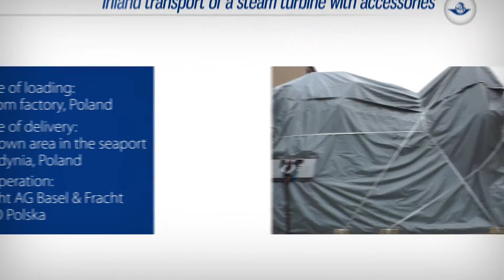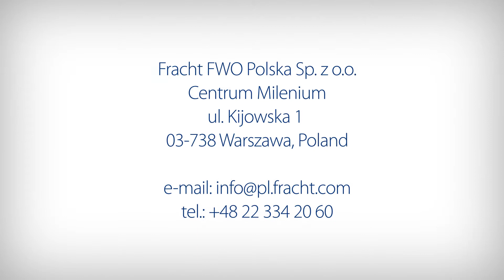Alstom steam turbine - transport by Fracht FWO Polska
Inland transport of a steam turbine with accessories.